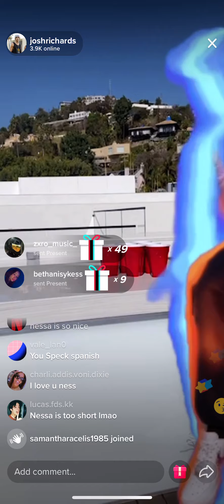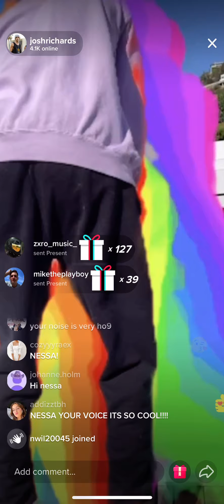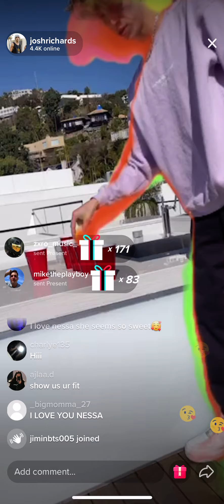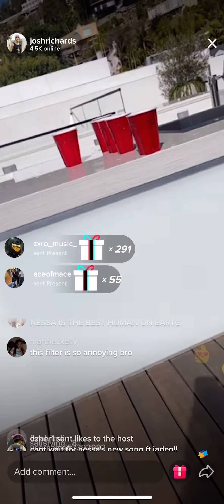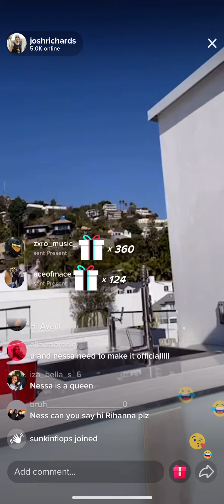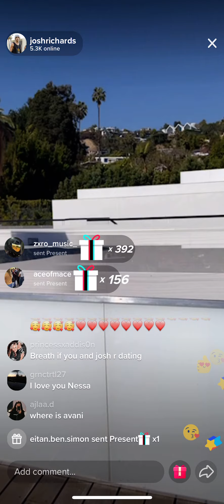Nessa Barrett films Josh Richards & Anthony playing Ping-Pong!